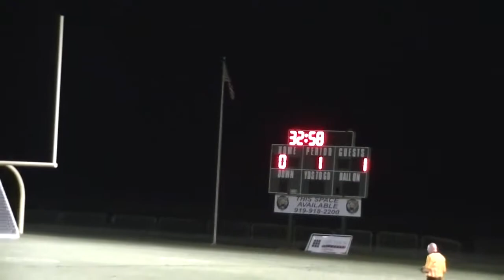Carrboro v ER, 11/4/15, 1st Round State Playoffs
Final Score: Carrboro 0  -  ER 1
Highlights: 6:56 - Carlos goal